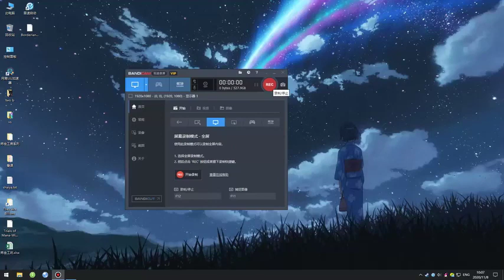《一万年新手保护期》有声小说791 800